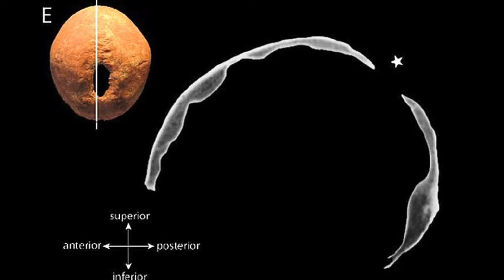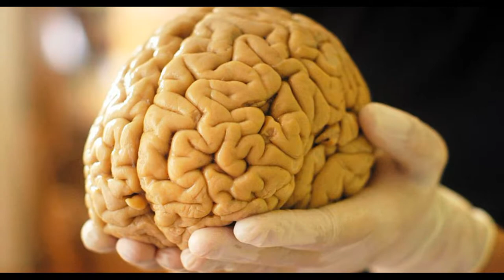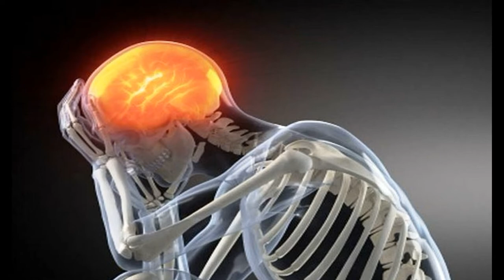Опыт Бернгейма Майский Жук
Опыт Бернгейма

Концепция бессознательного претерпевает изменение
Начинает сближаться  с учением Шопенгауэра и Гартмана.
Общие вопросы мировоззрения
начинают преобладать над частными проблемами.
Бессознательное становится воплощением
всего низшего и высшего в человеке.
  guitar solo
Фрейда поразил опыт Бернгейма:
Загипнотизированной пациентке
было внушено приказание
через некоторое время после пробуждения
раскрыть стоявший в углу комнаты зонтик.
  guitar
Пробудившись от гипнотического сна,
дама в назначенный срок
в точности выполнила приказанное –
дошла до угла и раскрыла зонтик.
  synthesizer & guitar solo
На вопрос о мотивах ее поступка она ответила,
что будто бы хотела убедиться – ее ли это зонтик.
Этот мотив не соответсвовал действительной причине поступка
и, был придуман, но сознанию больной он вполне удовлетворял:
она искренно была убеждена,
что раскрыла зонт по собственному желанию.
Бернгейм путем настойчивых расспросов
и наведений ее мысли заставил пациентку
  guitar
вспомнить настоящую причину поступка,
т.е. приказание, полученное ее во время гипноза.

Из этого эксперимента Фрейд сделал
Три общих вывода,
определивших основы его ранней концепции бессознательного:
Мотивация сознания при всей ее субъективной искренности
не всегда соответствует действительным причинам поступка;
Поступок иногда может определяться силами,
действующими в психике,
но не доходящими до сознания;
Эти психические силы с помощью известных приемов
могут быть доведены до сознания.
  hammond solo

19.09.29 из альбома "Зигмунд Фрейд"